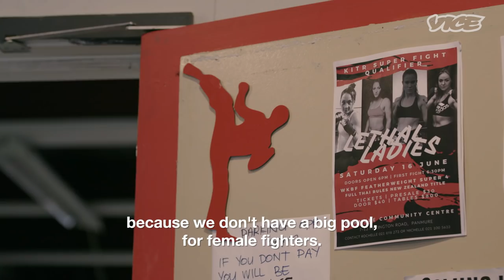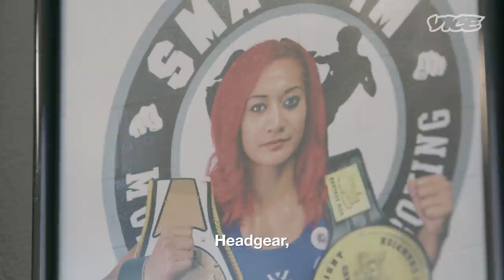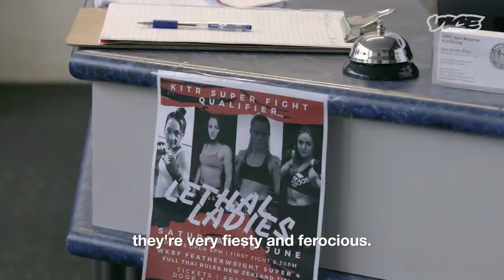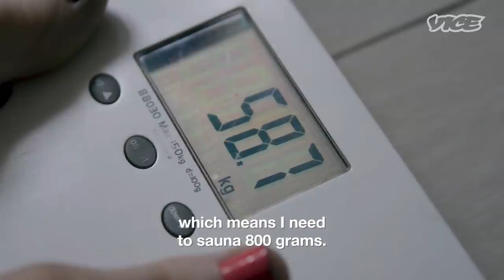Lethal Ladies: New Zealand’s Female Fighters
VICE gets up close and personal with a cross section of Aotearoa’s most ferocious female fighters as they prepare for the Lethal Ladies fight meet. There’s Wendy Talbot, who sleeps in her van so she can be closer to her gym, and Kelly Broerse, a former competitive ballroom dancer who’s found her true calling in the Muay Thai ring. Baby “Pitbull” Nansen, fresh from becoming the first New Zealand woman to fight at New York’s Madison Square Garden, takes us inside SMAC Gym to show how combat sports can turn lives around—just as they did for her. VICE examines the motivations and challenges of the top echelon of female fighting talent, and reveals the raw truth of exactly what it takes to get in the ring: the physical toll it takes on the body, the mental toll it takes on the mind. “You’re getting in the ring with someone who wants to beat the crap out of you,” says Broerse. “It’s terrifying.”